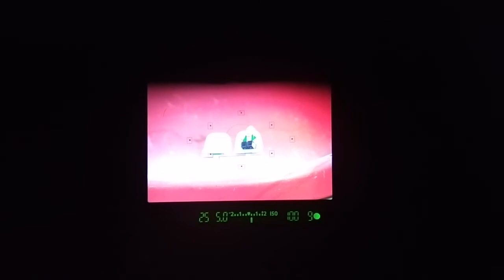CANON ZOOM LENS EF 75-300mm F4-5.6 III Auto Focus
キャノン 1999年発売の海外向け（日本国外）望遠レンズの動作テストです。